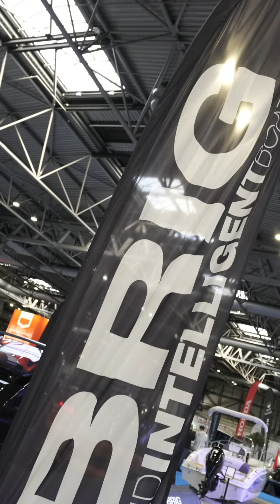Wolf Rock Boat Co talk with HMS about Brig - SBS Boatlife 2023 - Short Video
HMS talks with Paul McCarthy, MD of the Wolf Rock Boat Co. about the latest news on the fortunes of Ukraine based Brig RIBs, amidst the ongoing conflict.

We are a magazine
If you are looking for an adventure boating magazine with the finest features on boat tests, gear reviews, fabulous cruises, great destinations, professional instruction, the most engaging lifestyle and boating stories, along with news and products, then you’ve just found it!

Available online, turning page digital edition, app and in print